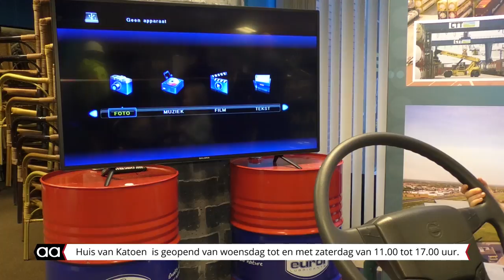Overzichtsexpositie Bolk in Huis van Katoen & Nu